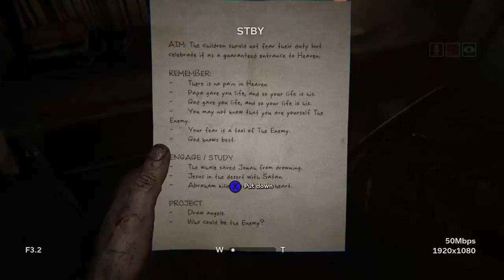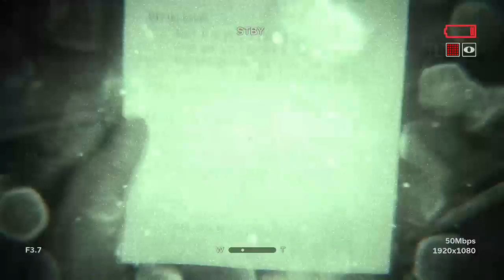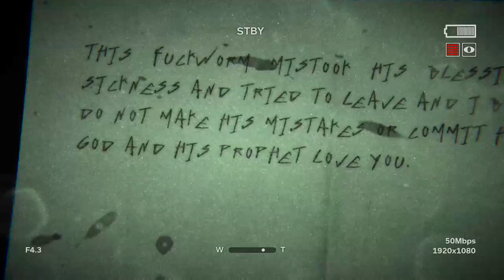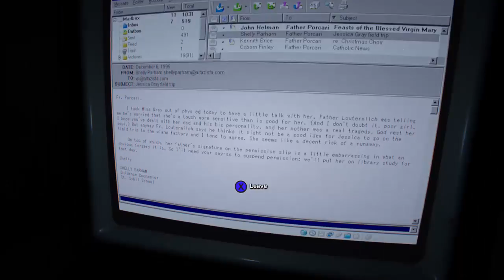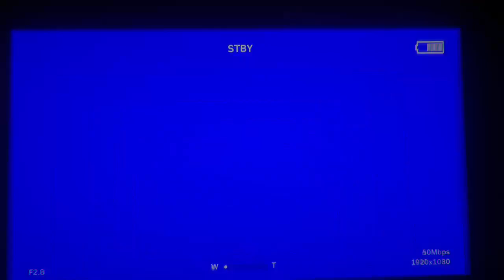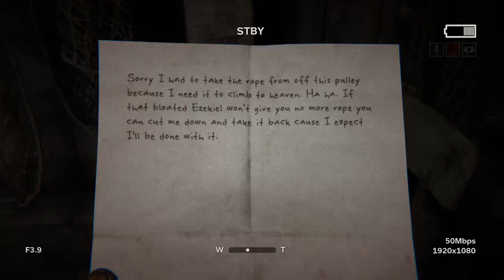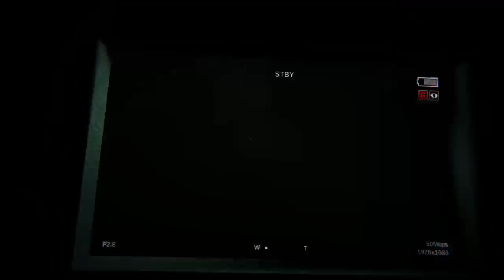Outlast 2 (part 2) (Xbox One)